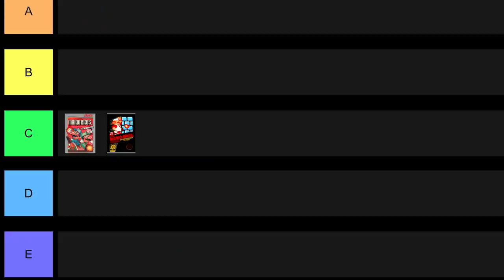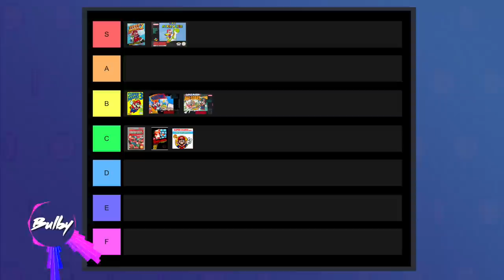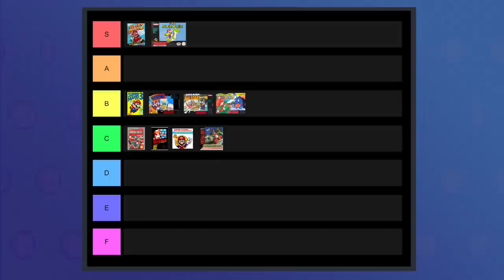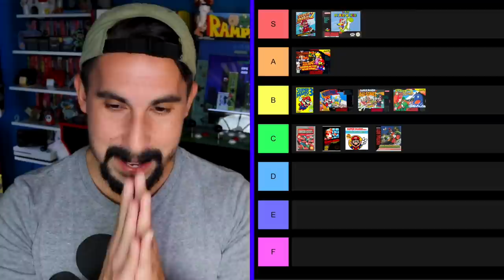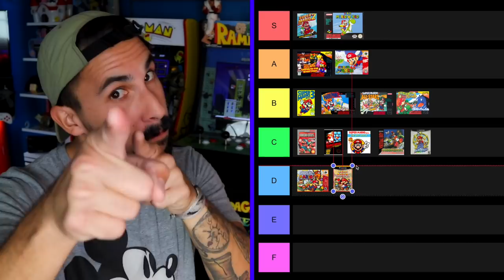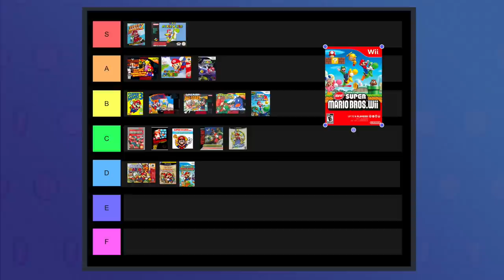Ranking 28 SUPER MARIO Games and Now I Hate Myself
I rank 23 Super Mario games and now I question my life choices. this messed with my head!